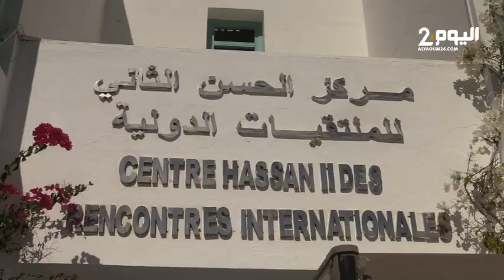من أصيلة : آستاذ جامعي ومفكر لبناني يكشف عن الأوضاع المزرية وسبب اندلاع الحـ ــرب في لبنان